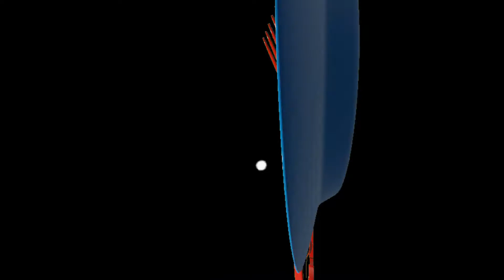Mix Veggies | मिक्स वेज सब्जी | इन सब्जियों को मिला कर बनाये ज़बर्दस्त ज़ाइक़ा | BIHARI ZAIKA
Intro Maker:       Aman Kumar Sinha
Edited By:           Aakash Deep